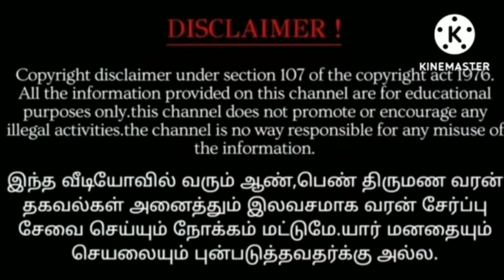சிம்மராசி சுக்கிர பெயர்ச்சி பலன்கள், புரட்டாசி மாதபலன்கள் 2024